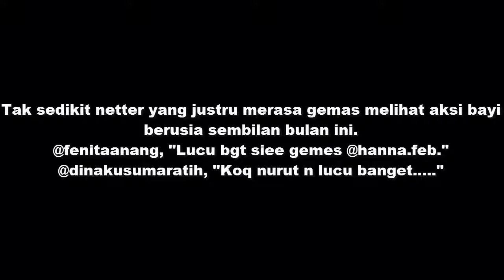Dipanggil Glenn Alinskie dengan Sebutan Ini, Respon Nastusha Justru Bikin Gemes Netizen